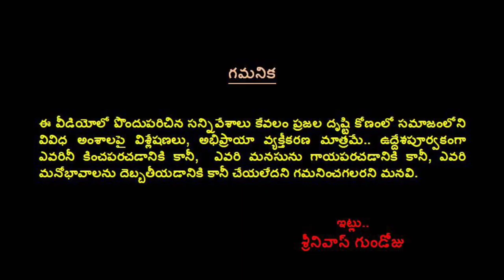ఆ పేరుగల మహిళల పరిస్థితేంటి..!! శ్రీనివాస్ గుండోజు విశ్లేషణ || How Indians using Social media?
GS News (Editor's Analysis): సామాజిక మాధ్యమాలను ప్రపంచ దేశాలు ఎలా వినియోగించుకుంటున్నాయి?  మన దేశ పౌరులు ఎలా వినియోగించుకుంటున్నారు??  సామాజిక మధ్యమాలలో జరుగుతున్న అకృత్యాలు, పైశాచికత్వాల పై శ్రీనివాస్ గుండోజు విశ్లేషణ.
| An analysis video of Srinivas Gundoju on present social media users in India.